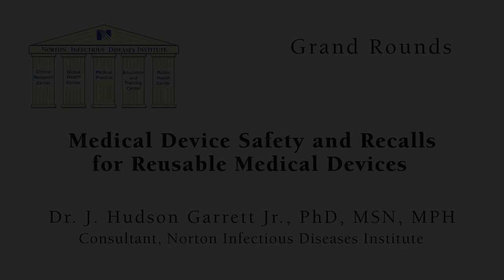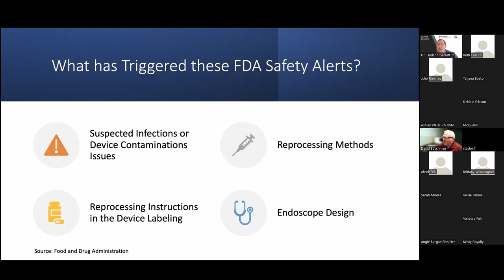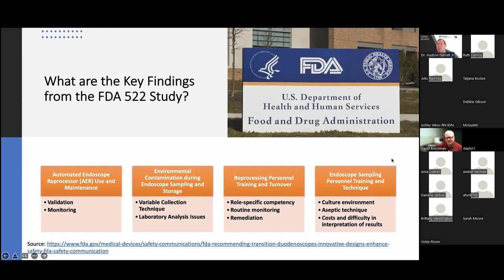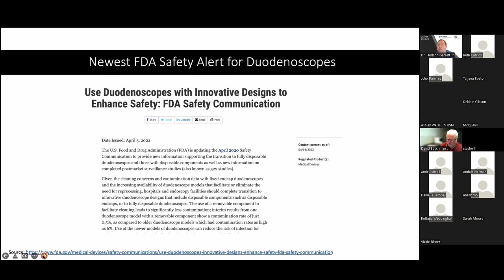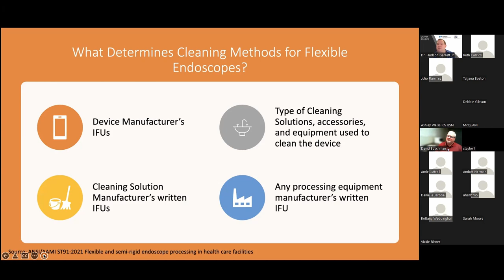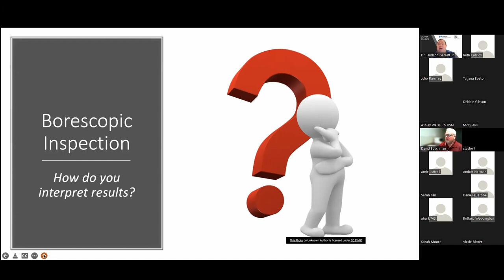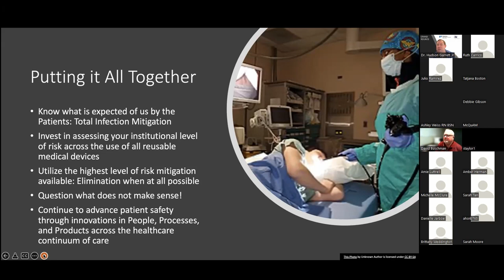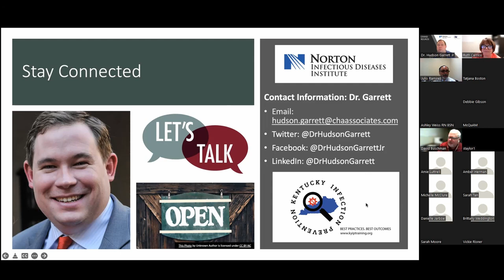Grand Rounds: Medical Device Safety and Recalls for Reusable Medical Devices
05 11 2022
Join us as we listen to Dr. Hudson J. Garrett Jr. PhD MSN MPH, review, "Medical Device Safety and Recalls for Reusable Medical Devices."